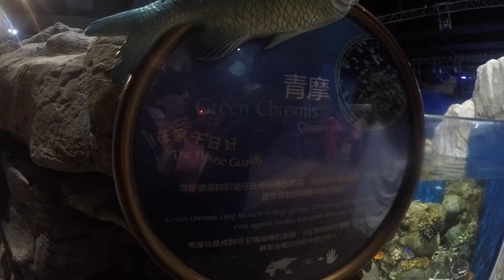[4K] Grand Aquarium : Ocean Park HONG KONG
It's a water wonder within an amusement park!  Encounter all sorts of sea life in this stunning aquarium featuring a Reef Tunnel, 5.5m aquarium dome and a 13m acrylic panel that reveals more than 5000 fish from 400+ species.

Ocean Park Hong Kong is an animal theme park and amusement park located in the Southern District of Hong Kong.  It opened in 1977.

Keep Calm and Ride On!
-Theme Park Dan